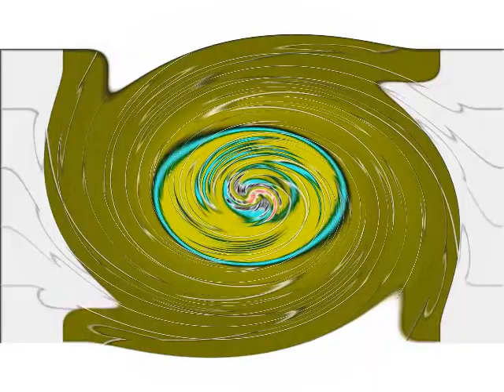Spiffy Pictures USA Effects in Old School (FIXED)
Original Uploaded Date: October 24th, 2016